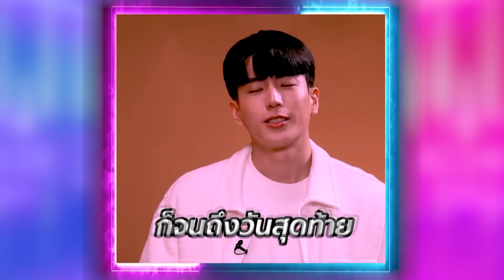หวานไม่พัก“นนกุล”ตอบเขิน ภาพสุดท้ายของชีวิต ขอสร้างครอบครัวกับ“แอฟ ทักษอร”รวม“น้องปีใหม่” | TOP DARA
เรียกได้ว่าแฟนคลับด้อม แอฟนนกุลนั้น เป็นเบาหวานกันยกด้อมแล้วหละหลังจากที่คู่นี้เขาเสิร์ฟความหวานแบบไม่พักไม่ผ่อนเลยจริงๆ สำหรับ หนุ่ม “นนกุล ชานน” และ สาว “แอฟ ทักษอร” หลังจากที่ก่นหน้านี้เปิดตัวว่ากำลังศึกษาดูใจ และยังไม่ขอใช้คำว่าแฟน แต่ต้องบอกเลยว่า นี่ขนาดยังไม่ใช้คำว่าแฟนยังหวานขนาดนี้ ถ้าเกิดว่าใช้คำว่าแฟนมันจะหวานขนาดไหน ล่าสุด หนุ่มนนกุลก็ทำเอาแฟนนั้นเขินระทวยลงไปกองกับพื้นกันทั้งประเทศหลังจากที่ออกมาเปิดเยว่าสาวแอฟนั้นคือตนที่อยากจะแต่งงานด้วย และล่าสุดตอกย้ำความจริงจังและจริงใจที่สุดอีกครั้งในรายการ chairs to share ทางช่องยูทูป The standard pop ที่หนุ่มนนกุลนั้นเจอคำถามจากสาวแอฟทักษอรว่า ภาพสุดท้ายในชีวิตของตัวเองนั้นเป็นยังไง อยู่กับใคร ก่อนที่หนุ่มนนกุลจะ ตอบแบบชัดๆ กันเลยทีเดียว บอกเลยงานนี้เจ้าตัวเขินที่สุดเท่าที่เคยให้สัมภาษณ์มาเลยทีเดียว